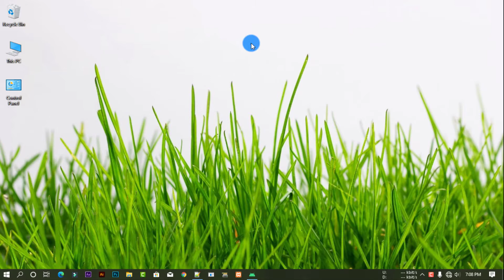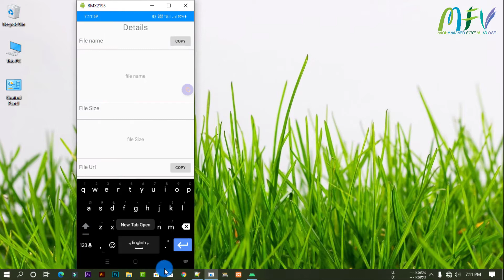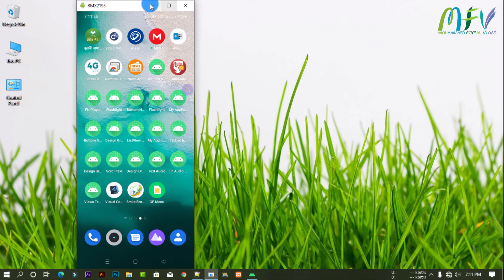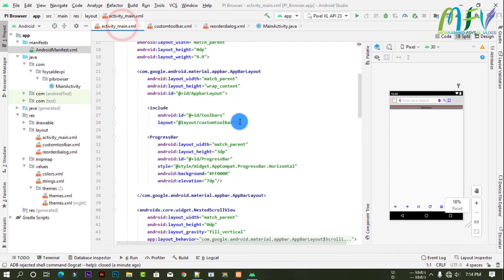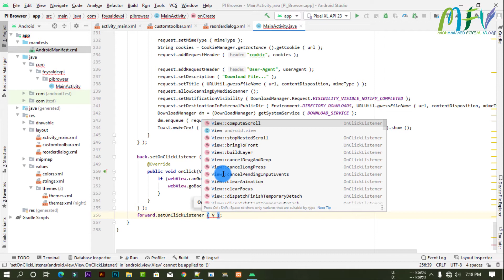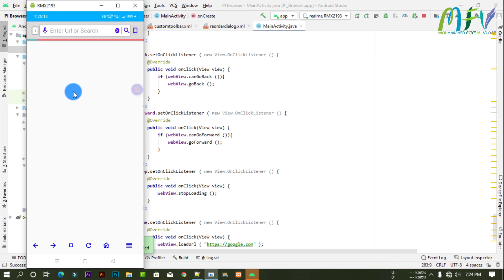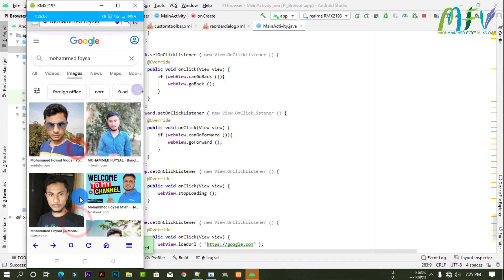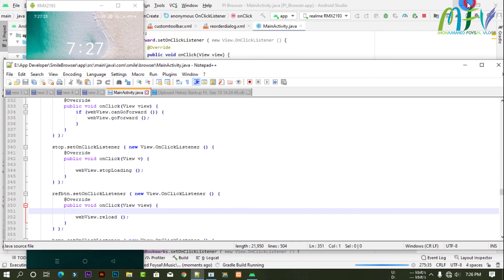WEBVIEW BACK ,FORWARD, STOP AND HOME BUTTON, SET ACTION WITH ANDROID STUDIO Part 08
WEBVIEW BACK ,FORWARD

STOP AND HOME BUTTON,
SET ACTION WITH ANDROID STUDIO

How to add progress bar in browser bangla?
how to add back button in browser (bangla)?
how to add forward button in browser (bangla) ?
how to add refresh button in browser (bangla) ?
how to add stop button in browser (bangla) ?
how to add home button in browser (bangla)?
how to add bottom sheet button in browser (bangla) ?

Browser progressbar webview back , forward button, stop button, home button, create with android studio.

Browser progress bar webview back button, forward button, stop button, home button, create with android studio in bangla.

How to add progress bar in browser ?
how to add back button in browser?
how to add forward button in browser?
how to add refresh button in browser?
how to add stop button in browser?
how to add home button in browser?
how to add bottom sheet button in browser?

how to add WebView in browser?
Android studio browser A to Z complete tutorial series.
internet A to Z browser series.
Android Internet browser A to Z tutorial series.

browser A to Z tutorial series.
Android Internet browser tutorial.

internet browser toolbar Customize with Android studio.

Add the tab button of the browser toolbar.
add microphone button of the browser toolbar.
Add the search button to the browser toolbar.
add the microphone button to the browser toolbar.

Android browser custom toolbar A to Z tutorial.
browser custom toolbar Bangla tutorial.
how to add browser custom toolbar Bangla tutorial.